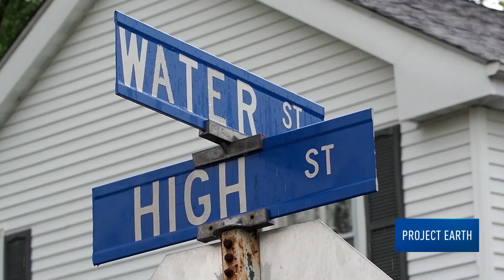The Chesapeake Bay looks nothing like it used to 50 years ago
Environmental Journalist Tom Horton describes how climate change has impacted Chesapeake Bay and whether it's too late to save the home he once knew.